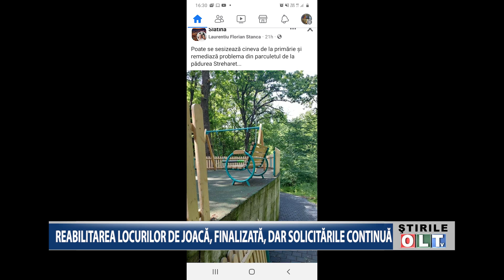REABILITAREA LOCURILOR DE JOACA FINALIZATA DAR SOLICITARILE CONTINUA